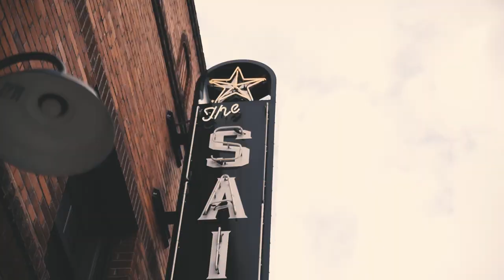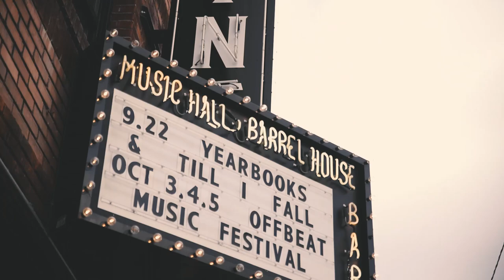Yearbooks “Falling Backwards” (Official Music Video)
Artist: Yearbooks
Song: Falling Backwards
Album: Stepping Stones (2019)

LYRICS:

Falling Backwards”
(Verse:1)
I fell back down
From the highest point of grief
This time around
I’m finding out what’s underneath
All your make up
And the way you grit your teeth
I’ve seen it all the parts of you
Your hollow thoughts and your points of view
It’s never ending (x2)
(Chorus)
I’m at the end of these ropes I hold
With every lie that you’ve ever told
It’s all around you
No self respect
Cause I’m the end that’s what you’ll get
Are these memories of me that haunt you
Over and over again
(Verse:2)
So you can try
Your hardest to breath
And you can try to forget
Everything that you’ve done to me
(Chorus)
(Bridge)
And you can take all you want from
And make sure that everyone can see
Make every detail count
And you can cross my heart a few more times
With your empty soul and snake eyes
Until I’m falling back again
Falling back
Once again

Credits:

Filmed by: Cat Eye View Photography
Edited by: Savannah Rae Campos